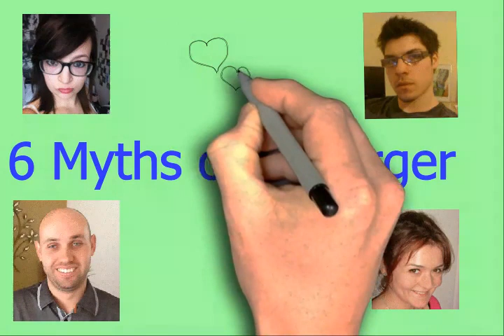How to date someone with aspergers - dating an aspie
How to date an aspie - there are many myths about people with aspergers syndrome (aspies) and these myths need debunking.  When you are looking to date a person you have met who has aspergers syndrome you may think they will be cold and lacking empathy.  This is not true as this video shows.  Aspies just express things in a different way which is what the syndrome is all about.  Many aspies use the dating site and so if you are dating through that site you might well be contacted by someone with the aspergers syndrom or spot someone on the site who you find attractive and notice on their profile the word 'aspergers'.  You should not expect them to conform to the myths you have read - everyone is different and attitude is everything.